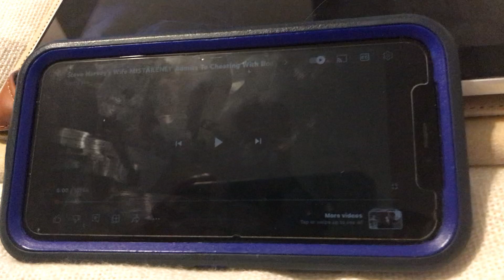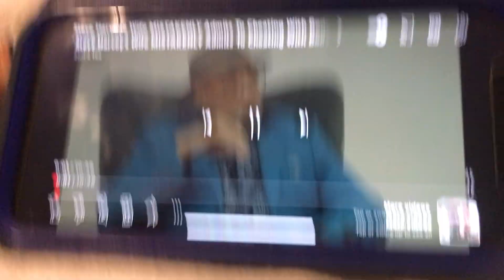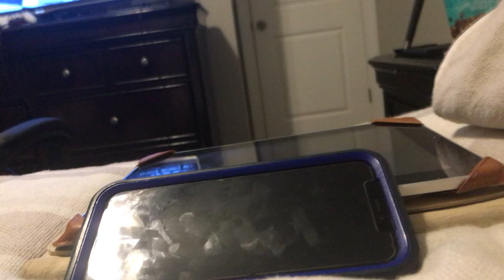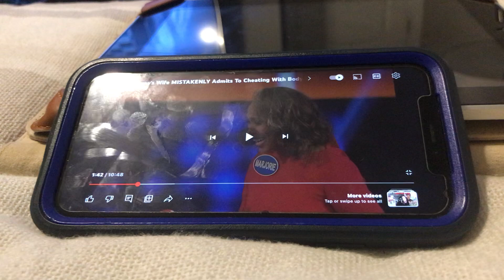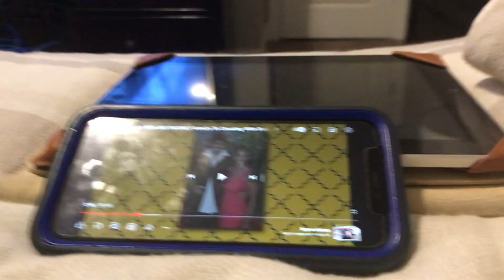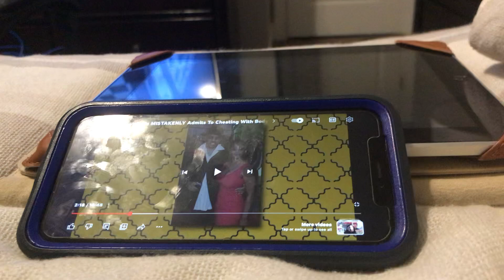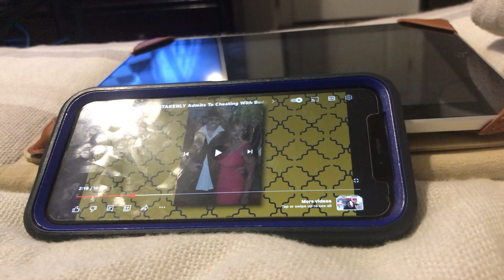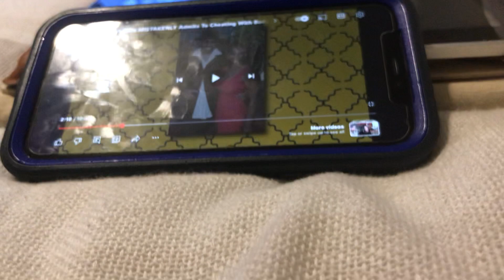Steve Harvey’s wife admitted to cheating on him with his own body guard pt 1